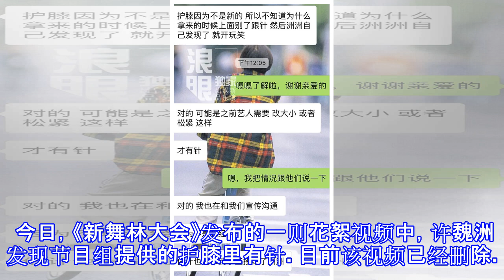许魏洲方曝和节目组聊天记录 力证护膝上有针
许魏洲方曝和节目组聊天记录 力证护膝上有针 新浪娱乐 09月30日 21:07 关注 确定不再关注此人吗 确定取消 摘要： 许魏洲方曝和节目组聊天记录，力证护膝上有针。其工作人员在朋友圈发文，疑似指责节目组让艺人背锅。 许魏洲 许魏洲方曝和节目组聊天记录 新浪娱乐讯 今日，视频平台播出一段花絮视频显示许魏洲参加《新舞林大会》穿的护膝里有针，随后该段花絮视频被删除。不过也有人透露称护膝里疑似是塑料标签。随后许魏洲方发声，向新浪娱乐独家曝光与《新舞林大会》节目组聊天记录，其工作人员也在朋友圈发文，指责节目组让艺人背锅。 今日，《新舞林大会》发布的一则花絮视频中，许魏洲发现节目组提供的护膝里有针。目...